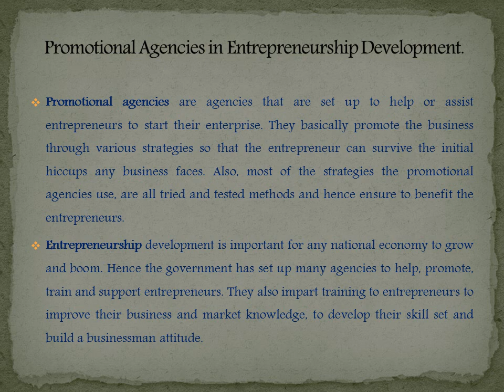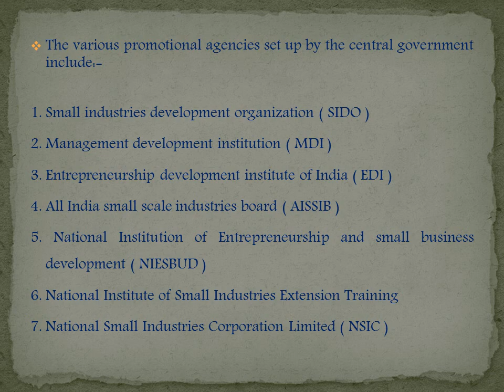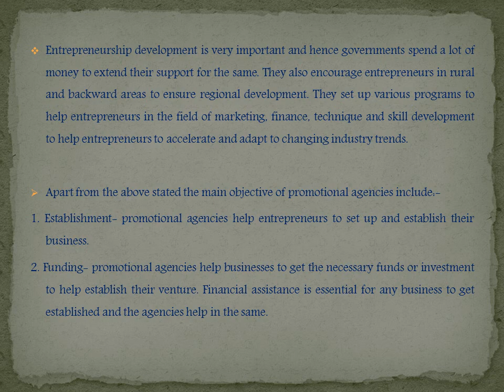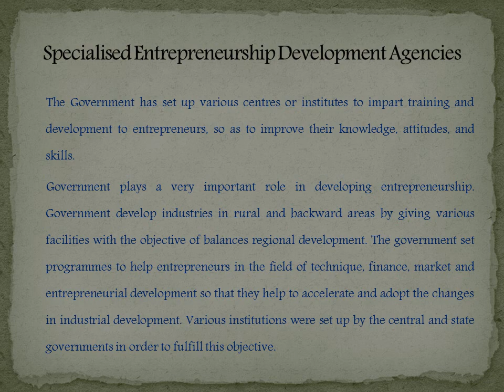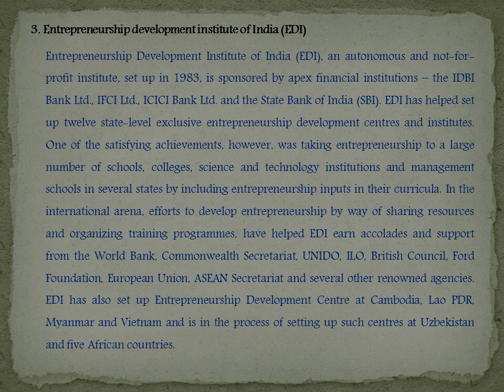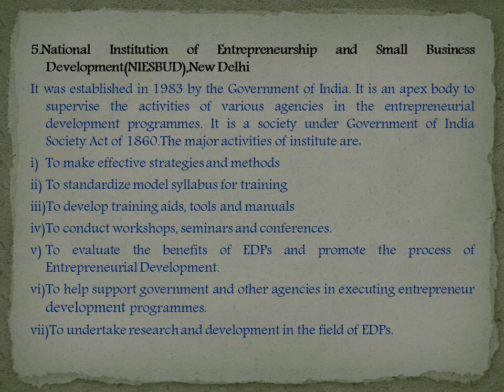Self Learning Entrepreneurship Development in India, Day2